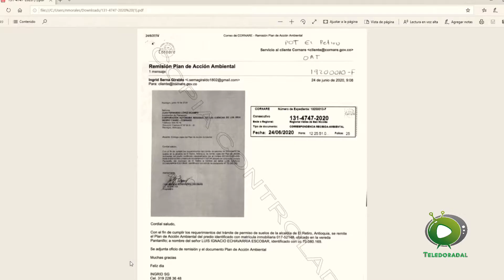26 de julio de 2020